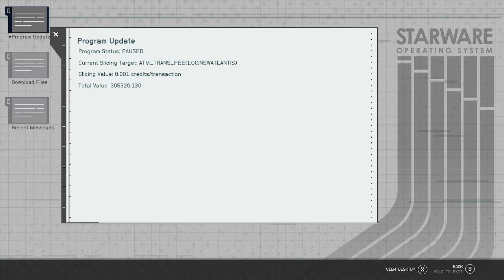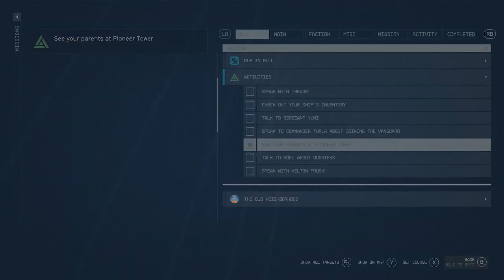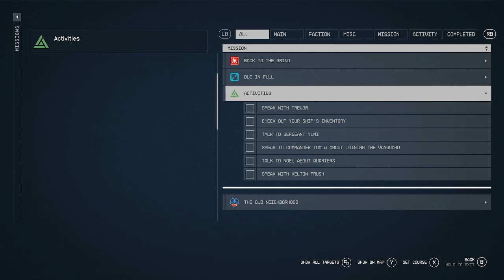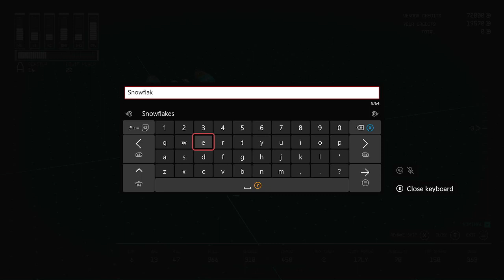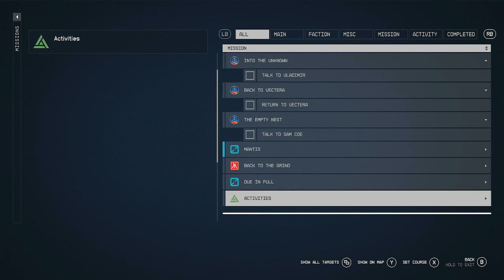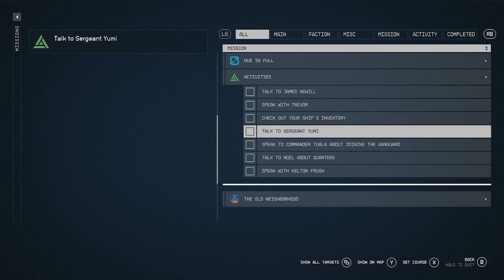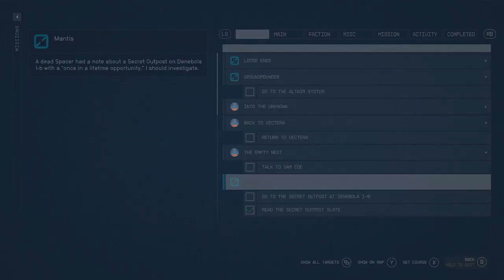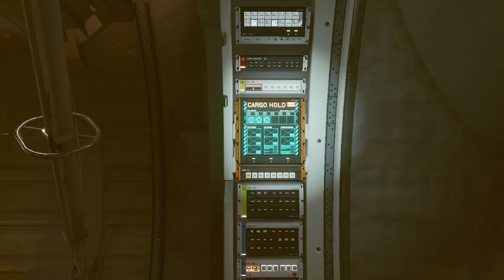Aliens?! - Starfield - (5)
In this let's play, the girl is finally getting to play Starfield!!! Gravity is possibly going to soon discover aliens?!